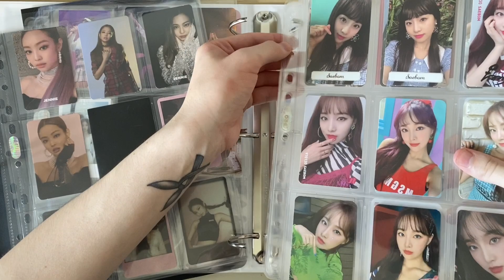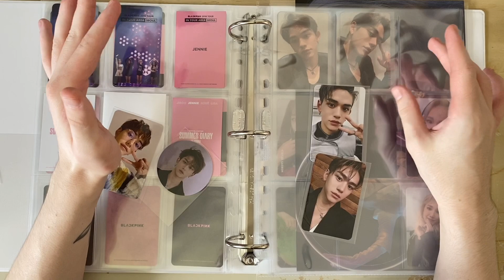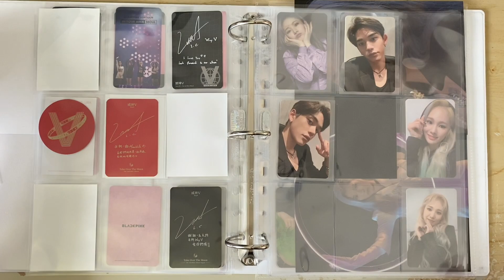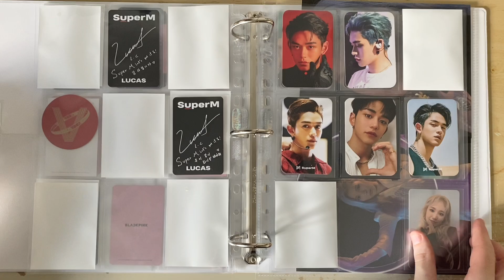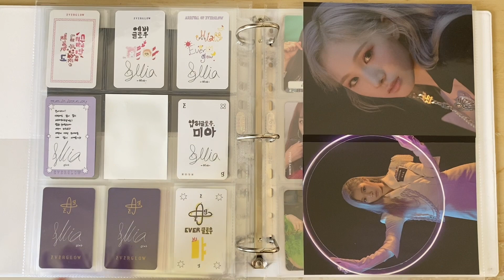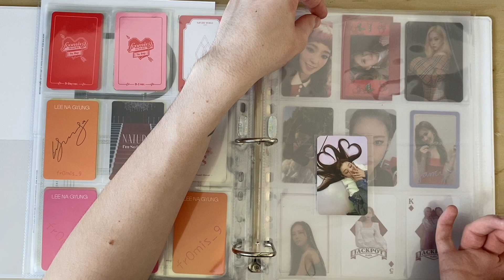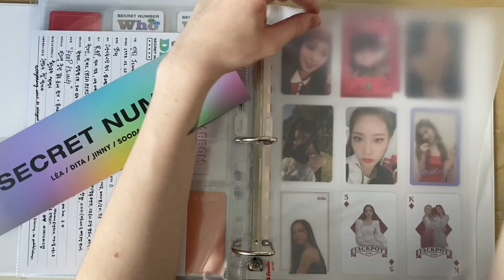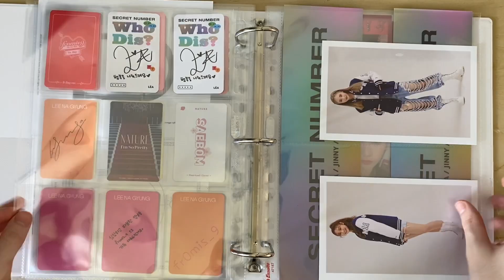organise my new photocard binder with me ☆ lucas, everglow, secret number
i moved my "other" collections into a new binder and also organise and add to some existing collections, as well as completing some and even starting some new ones